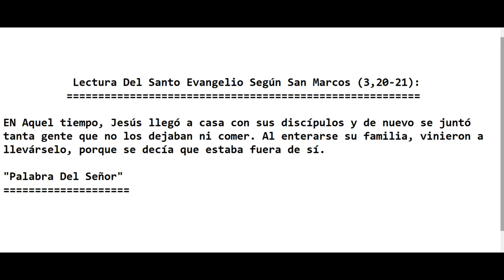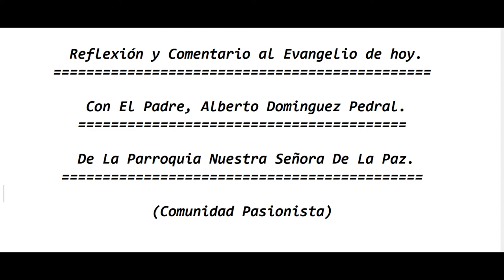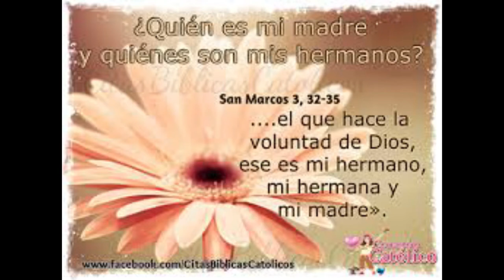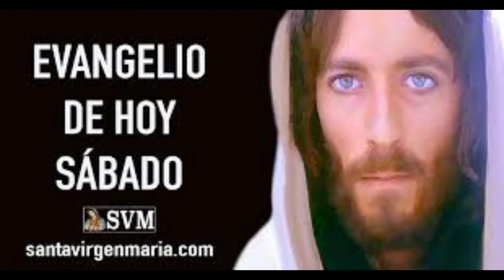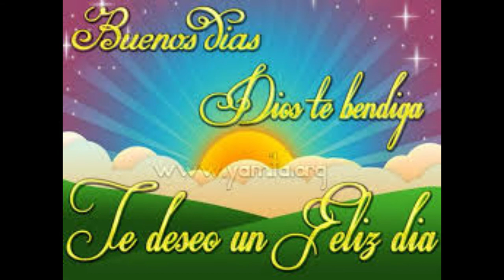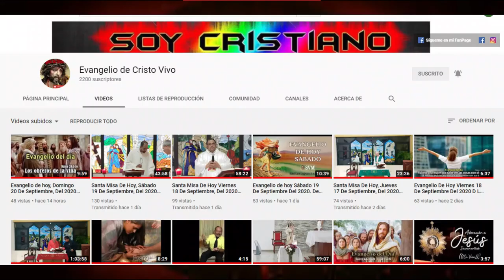Evangelio de hoy Sábado 23 De Enero, Del 2021. De la 2da Semana del Tiempo Ordinario. Padre Alberto.